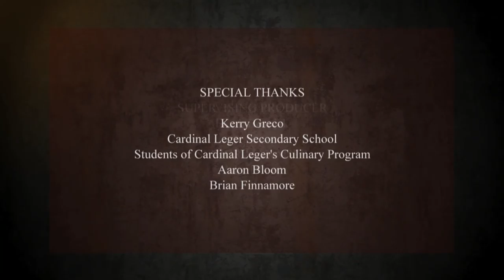Cardinal's Cafe Episode 7 (2017) - Brian Finnamore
Brian Finnamore, Chaplain at Cardinal Leger Secondary School joins host Kerry Greco on this episode of Cardinal's High School Cafe. Brian also heads into the kitchen with two culinary program students.